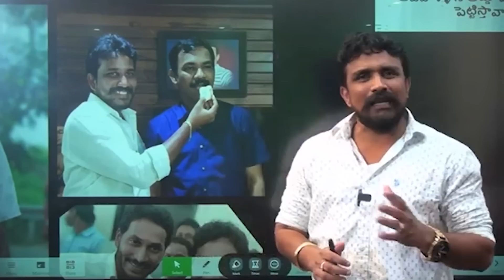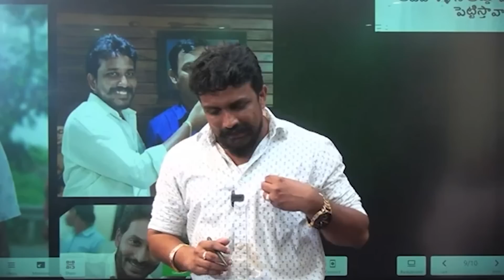వ్యభిచారం చేస్తూ అడ్డంగా దొరికిన వ్యభిచారితో దుష్ప్రచారం || YCP Paytm Batch || Mahasena Media